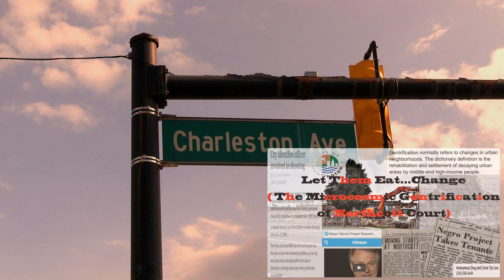Northcott Court Documentary | Original Score | Op-Docs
Northcott Court, Huntington, WV. This is the official theme song for the documentary, "Let Them Eat...Change (The Microcosmic Gentrification of Northcott Court)"